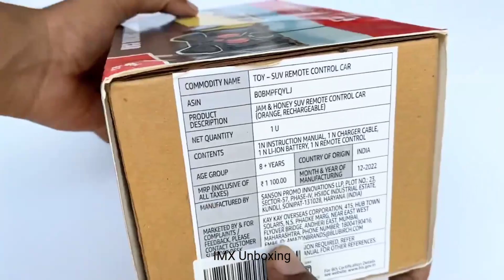Unboxing Remote Control RC Car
Keywords.
rc cars
r/c cars
rc cars racing
cars
best rc cars for beginners
radio control cars
radio controlled cars
remote controlled cars
rc car
car
1 76 rc car
rc car 1 76
big rc car
1/8 rc car
tiny rc car
1/10 rc car
fast rc car
goat rc car
rc car goat
rc car crash
rc car fails
fast rc cars
top 10 rc cars
traxxas rc cars
best rc cars of 2022
fire truck
safari car
ranger safari
ambassador car
unboxing cars
unboxing of toy cars unboxing of diecast model cars
toy review
unboxing
rc bike unboxing
rc toyota truck unboxing
3d car unboxing
rc toys unboxing and testing
rc toyota fj40 truck unboxing
rc kekda unboxing
maruti jimny unboxing
rc makkhi unboxing
mini rc car unboxing
unboxing makefire c72
unboxing
remote control f1 car unboxing and testing
3d remote control car unboxing and testing
remote control f1 rider drift car unboxing and testing
unboxing and testing remote control f1 rider drift car
mini remote control car with camera-vr unboxing